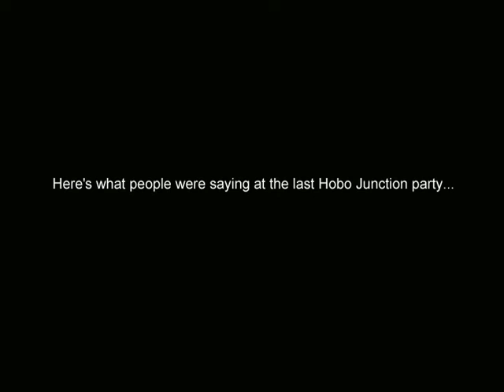Hobo Junction Party Promo